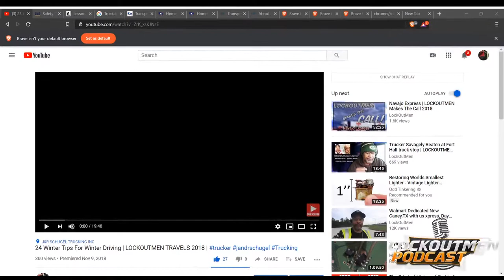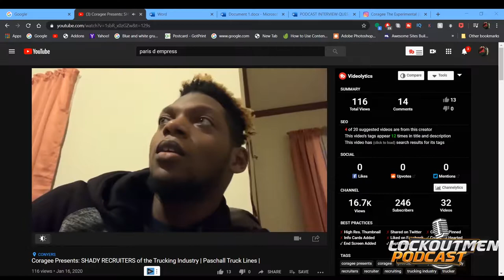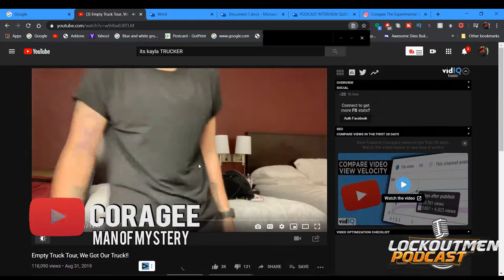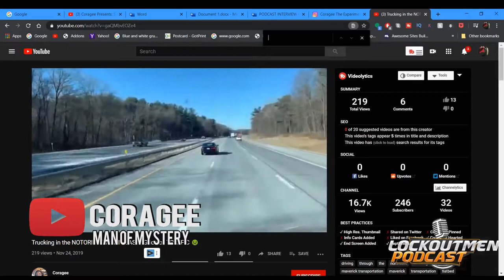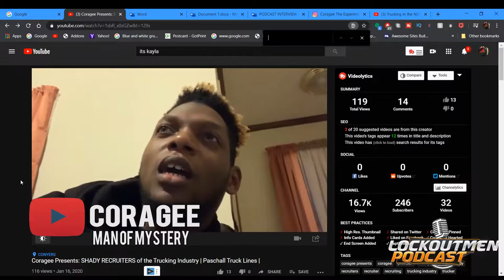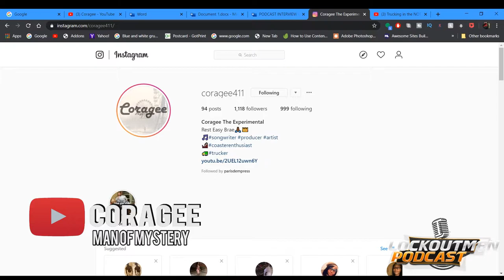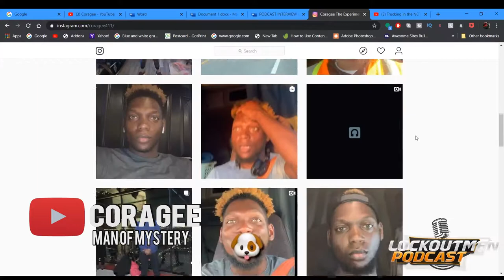Trucker Looking For A Chance @coragee | Lockoutmen Podcast | Prime Inc | Paschall Truck Lines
My Guy Coragee Comes To The Show To Chop it up about his experience With Prime Inc , Maverick, And SHADY RECRUITERS form Paschall Truck Lines